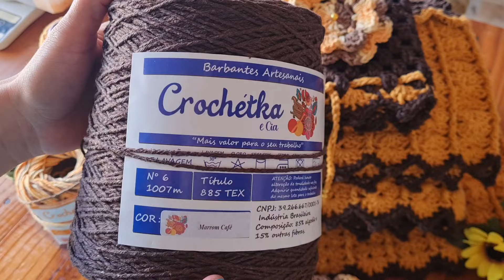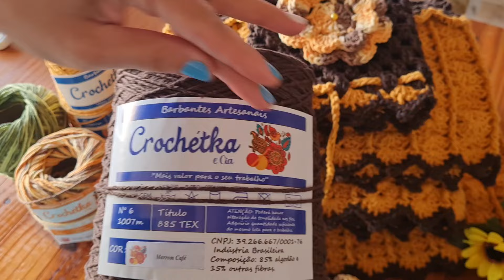😰SOCORRO! PRECISO TERMINAR ESSA ENCOMENDA/ MUITAS APLICAÇÕES PARA COLAR AINDA/ FINALIZANDO ENCOMENDA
✅Converse com Ana Paula Crochê E Barbante no WhatsApp para comprar Pronta Entrega e fazer Encomendas:👇

🧶FÁBRICA CROCHÉTKA:

✅Aproveite as ofertas dos kits promocionais com meu cupom AgostoAnaPaula para ganhar brindes

✅WhatsApp abaixo:⬇️⬇️

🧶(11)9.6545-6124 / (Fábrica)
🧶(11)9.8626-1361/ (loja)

📍Novo Endereço:
Av: João Paulo da Silva, n°21- Vila da Paz- São Paulo/SP

🦓ATELIÊ ZEBRA: ⬇️⬇️

✅Para adquirir as etiquetas e tags que eu uso em minhas pecinhas,  entre em contato com o "Ateliê Zebra" ⬇️⬇️

✅WhatsApp do Ateliê Zebra:
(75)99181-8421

✅Converse com Ana Paula Crochê E Barbante no WhatsApp para comprar Pronta Entrega e Encomendas:👇

🎤Músico: iksonmusic

🎤Músico: iksonmusic

🎤Músico: iksonmusic